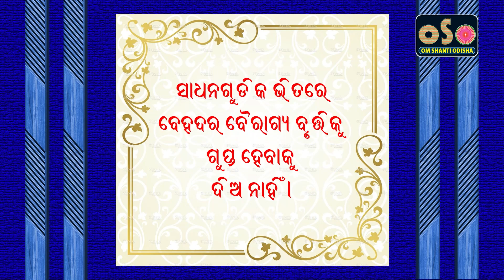Ajira Anuchinta Episode 8 II Brhma Kumaris || ଆଜିର ଅନୁଚିନ୍ତା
ଆଜିର ଏଇ ଅନିଶ୍ଚିତ ସମୟରେ ମନକୁ ସ୍ଥିର ରଖିବା ପାଇଁ କିଚ୍ଛି ଉପାଦେୟ କଥା |
ଶୂନନ୍ତୁ, ଗ୍ରହଣ କରନ୍ତୁ, ଧାରଣ କରନ୍ତୁ, ଖୁସିରେ ରହନ୍ତୁ |
Some Vauable tips for mental stability during this un-certain period.
Please listen it, accept it, adopt it & be happy.